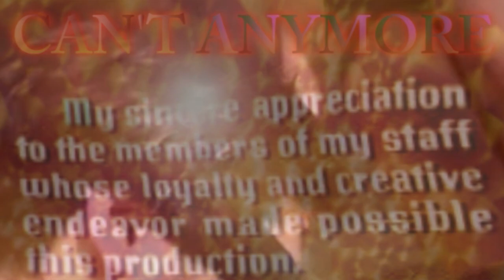Missing Scene, Missing Life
Visual Virus # 6 by Gustavo Charif (沙里夫·古斯塔沃).
Completed in the Bild der Berg Schloß.
Release date: 25 August 2018 (worldwide).
中
Recommendation: listen with headphones.
WARNING: Choose 1080p HD in the settings options for a better quality.
中
中
Cast: Kinota Fumi (dominatrix), Kumquat Fumito (sex slave), (Adriana Caselotti (singer's voice from archive footage), Moroni Olsen (entity's voice from archive footage), Pinto Colvig (sleeper's voice from archive footage).